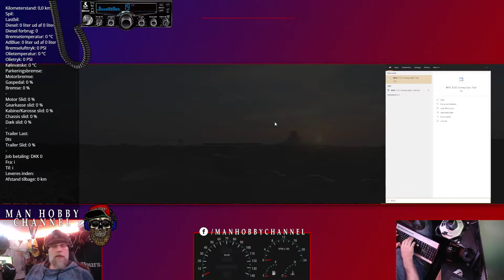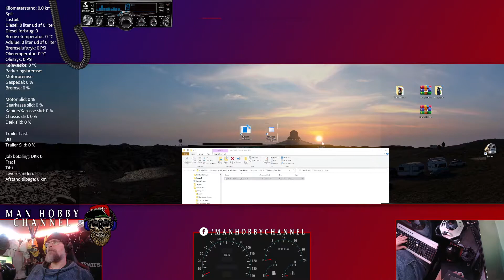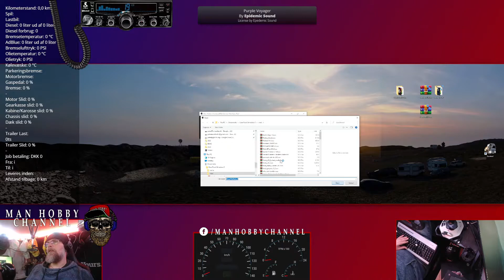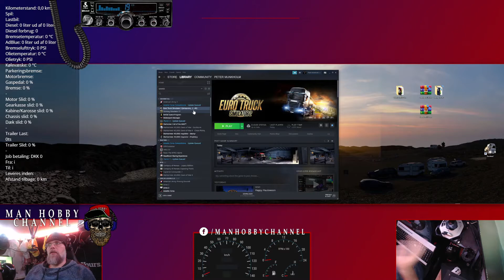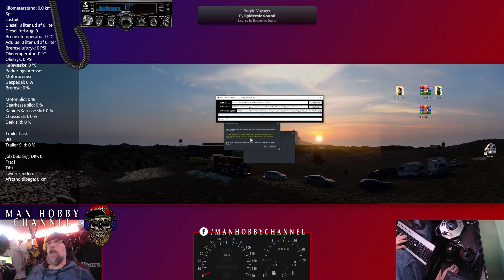Sådan kommer du med i convoyen! (på 5 minutter)